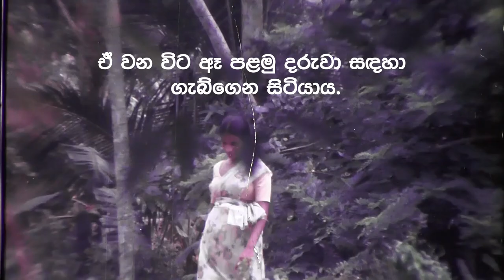එදා තිබු 'දඩයම' අද 'දඩඉම' කින් අවසන් වේද ? End of the hunt (Dadaima)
දඩයම තවමත් සක්‍රියයි. 2023 April 28 සිට තිරගත වීමට නියමිතයි.

Cast:
Swarna Mallawarachchi,
Jackson Anthony,
Mahendra Perera,
Akhila Dhanuddara,
Marion Weththasinghe

ප්‍රස්තාවනාව:
රත්මලි කැකූණාවල නම් ශිෂ්‍යාව ව්‍යාජ ලෙස රවටා පසුව අමානුෂික ලෙස ඝාතනය කල ප්‍රියංකර ජයනාත් අතරවු ඛේදවාචික වෟත්තාන්තය, වසන්ත ඔඛේසේකර ශූරීන් විසින් 1985 දී ‘දඩයම’ ලෙස තිරගත කලත්, රත්මලි ඇතුලූ කැකූලාවල පවුලට වු මෙම අමිහිරි අවසානය, ශ්‍රී ලංකීක ජනතාවටනම් තවමත් අමතක කලනොහැක. එපමණක්ද නොව, ‘දඩයම’ අවසානයේදී පි්‍රයංකරට සිදූවුයේ කුමක්දැයි නොදන්න අප අදටත් ඔහු දඩයම ජයගත්තාද යන කුතුහලයෙන් ඇත.

රත්මලීගේ අභිරහස් මරණයෙන් පසු, ඇගේ අක්කාවන රෝහිණි, අවුරුද්දක් පමණැති රත්මලීගේ පුතාද (රවිනාත් කැකුලාවල- රැගෙන යුරෝපයටවි ජිවත්වනුයේ තම මව්බිමට නැවත ඒමට ඇති බිය සහ පිළිකුල් අතීතය නිසාය. රවිනාත්ගේ සැබෑ අතීතය ඔහුගෙන් වසන් කරන රෝහිණී, ඇගේම කුස උපන් දරුවා ලෙස රැකබලා ගනි.

එදා දඩයම ජයගත්තත්, නීතියටද වැලිගසා වසර තිස්ගණනක් ප්‍රියංකර ජයනාත් කෙහේදැයි කවුරුවත් නොදැන සිටියේ ඔහු ලංකාවෙන් අතුරුදහන්වී සිටි හෙයිනි. නමුත් මැතකදී ලංකාවට නැවත පැමිණ ඇති ඔහු, අද ජනාධිපති නිතීඥ කීර්ති ගජනායක ලෙස අලූත් මුහුනුවරකින් ප්‍රසිද්ධත්වයට පත්වි ඇත.

Prologue:
Rathmalie’s tragic story of cheat and deceit which resulted in her untimely death at the hands of her fiance’, Priyankara, who ran over her in his car, was screened as the award-winning and Internationally acclaimed Sinhala film ‘Dadayama’ දඩයම (The Hunt) in 1985 in Sri Lanka (Directed by Wasantha Obeysekara).

Priyankara, meanwhile, has absconded the legal repercussions by concealing the murder of Rathmalie for 30 years and was residing in the UK under a false identity. After completing his education there, he now has come back to Sri Lanka as Keerthi Gajanayaka, a well-known President’s Counsel.